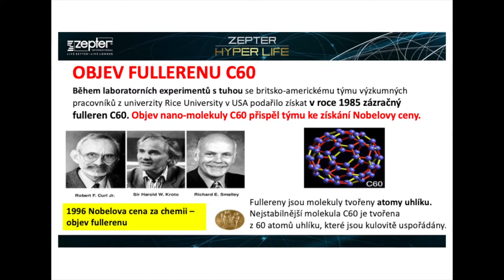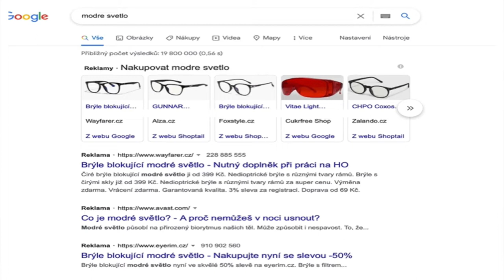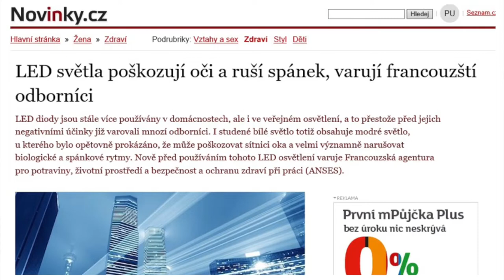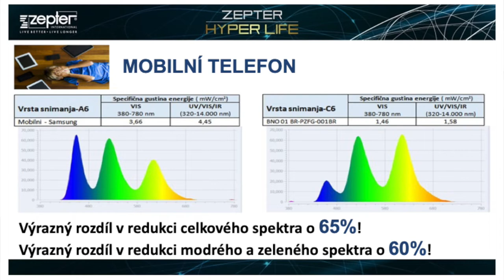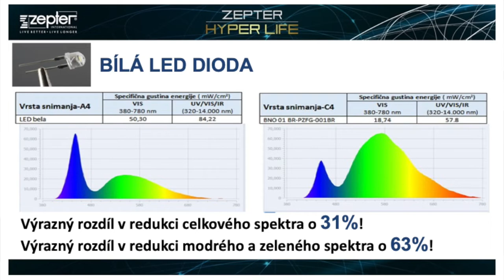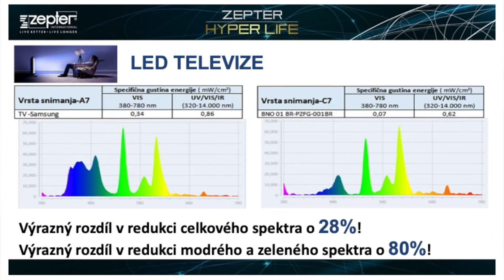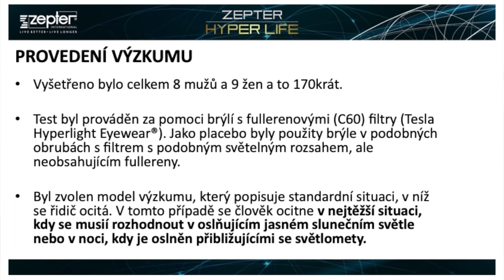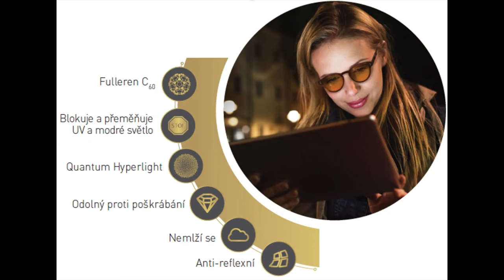Jak chrání oči proti modrému záření brýle Zepter Hyperlight ?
Dnešní doba a životní styl představují obrovskou zátěž pro oči. Trávíme mnoho času v budovách s umělým osvětlením a před počítačovými monitory. A odpočinout si jedeme k moři nebo na hory, kde je slunce nejostřejší. Sluneční UV záření a modré světlo vycházející z elektronických zařízení jako z televize, mobilního telefonu, počítače, ale i z LED zářivek
je velmi škodlivé pro sítnici oka. Oči nemají přirozenou fyziologickou ochranu proti nebezpečným fotonům vysoce energetického světla. Škodlivé světlo nevratně poškozuje oči, způsobuje oční zákal a degeneraci makuly, nepříznivě ovlivňuje funkce mozku a zdraví.

Společnost BIOPTRON AG vyvinula metodu přeměny světla na mnohem vhodnější formu - brýle Zepter Hyperlight, založené na unikátní a Nobelovou cenou oceněné molekule Fulleren C60.

Brýle Zepter® optimalizují intenzitu světla na úroveň, která je nejvhodnější pro funkci mozku a očí. Jakmile je intenzita světla vyšší než optimum, naše brýle ji dokáží redukovat a naopak, když je nižší, zvýší je. Světlo je optimalizováno transformací škodlivého UV a modrého záření.

Brýle Zepter®
• eliminují škodlivé UV a modré záření
• optimalizují intenzitu světla v oku
• snižují rozptyl světla uvnitř oka
• zlepšují ostrost zraku
• zvyšují citlivost na kontrast a intenzitu barev
• snižují únavu a nepříjemné pocity v očích
• zabraňují oslepujícím účinkům náhlého světla

OCHRANA ZRAKU
Brýle ZHE® chrání oči tím, že eliminují nebezpečné ultrafialové a modré záření a přeměňují je na vlnové délky, které jsou pro oko vhodnější (zelené, žluté, oranžové, červené světlo). Brýle rovněž chrání oči před nadměrným množstvím kombinované světelné energie pocházející ze všech světelných zdrojů, jimž jsme vystavováni (umělé světlo, světlo z elektronických přístrojů a sluneční světlo), neboť propouštějí pouze ideální množství celkové energie.

Brýle Zepter®
• pomáhají chránit vaše oči před různými onemocněními a problémy
• posilují ciliární sval oka
• přispívají ke zpomalení vzniku očního zákalu
• napomáhají prevenci senilní makulární degenerace
• mohou oddálit potřebu používat dioptrické brýle

KOGNITIVNÍ SCHOPNOSTI
Kvantové hypersvětlo vzniká ve chvíli, kdy světlo prochází čočkami Quantum Hyperlight Optics®, a příznivě ovlivňuje jak funkci zraku, tak funkci mozku. Tím přispívá k celkovému zlepšení fyzického i psychického stavu uživatele brýlí a optimalizuje tělesné funkce.

Brýle Zepter®
• zvyšují koncentraci, pozornost a posilují paměť
• napomáhají k rychlejšímu a lepšímu rozhodování
• podporují psychickou výkonnost při nadměrném psychickém zatížení

HORMONÁLNÍ STAV
Brýle ZHE® unikátním způsobem optimalizují hladiny serotoninu („hormonu štěstí“), dopaminu („hormonu radosti“), melatoninu (hormonu odpovědného za regulaci spánku), kortizolu (stresového hormonu) a uvádí je do přirozené rovnováhy, která je pro zdraví organismu klíčová.

Brýle Zepter®
• navozují psychickou rovnováhu a posilují sebedůvěru
• zlepšují náladu a zmírňují úzkost a depresi
• přispívají k úpravě poruch spánku
• zvyšují nezbytnou úroveň vitality a udržují ji po celý den

ANTI-AGING je dnes fenomén. Všichni chceme vypadat mladě a krásně. A je to tak správné. Také zde Vám dokážeme pomoci.

Brýle Zepter®
• působí proti stárnutí pokožky kolem očí
• podněcují přirozenou regeneraci/syntézu kolagenu a elastinu.
• tím přispívají k redukci stávajících vrásek
• zabraňují vzniku nových vrásek

HYPERHARMONIZACE
Každé světlo, které prochází přes ZHE® čočky pokryté vrstvou fullerenu C , se stává hyperharmonizovaným světlem. Energetická struktura hyperharmonizovaného světla je totožná s energií struktur biomolekul v lidském těle, tím vytváří podmínku pro účinné přenesení energie a informací na kvantové úrovni.
Přenos energie a informací hyperharmonizovaného světla do struktur biomolekul s narušenou energií vede k opravě a regeneraci jejich přirozených funkcí, kdy výsledkem je hojení.